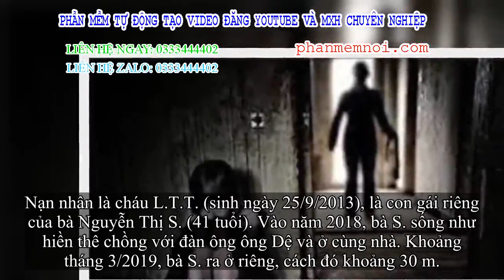✅ Bắt tạm giam ông nội 'hờ' U80 nhiều lần xâm hại tình dục bé xíu gái